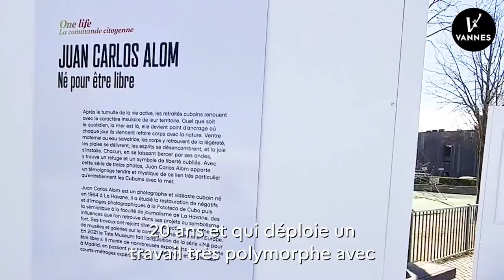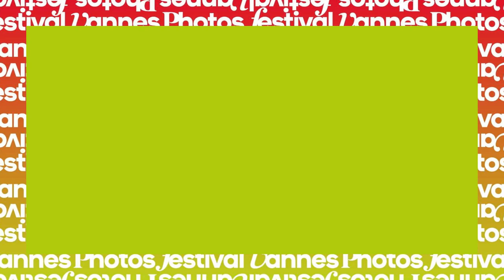Vannes Photos Festival - Itw de Patrice Loubon pour Juan Carlos Alom rive gauche du port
Patrice Loubon nous parle du photographe cubain Juan Carlos Alom et de son exposition, gauche du port.